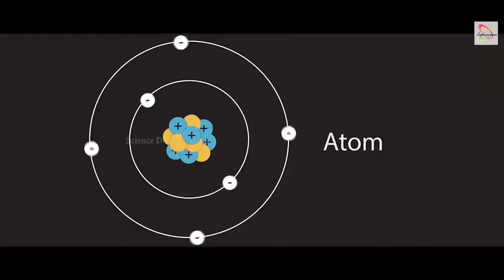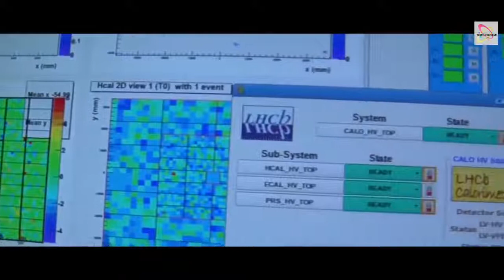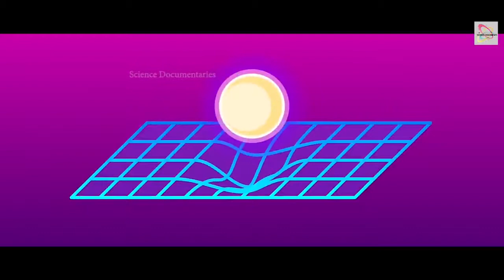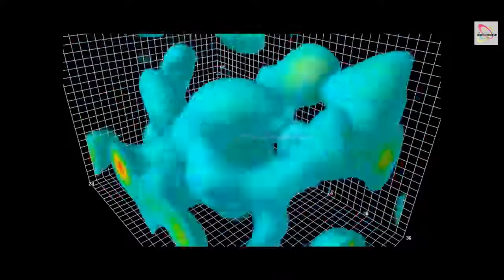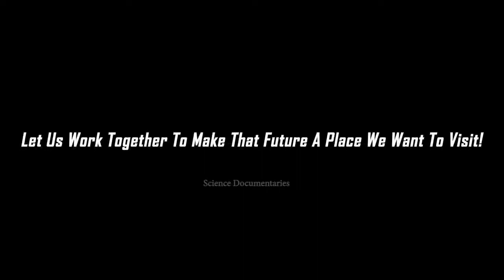time travel mysteryसमय यात्रा का रहस्यpart4#science#facts#time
time travel mysteryसमय यात्रा का रहस्यpart4
समय यात्रा संभव है?
About video :-
This theory says that time and space are linked together. Einstein also said our universe has a speed limit: nothing can travel faster than the speed of light (186,000 miles per second). What does this mean for time travel? Well, according to this theory, the faster you travel, the slower you experience time.Time travel to the past is theoretically possible in certain general relativity spacetime geometries that permit traveling faster than the speed of light, such as cosmic strings, traversable wormholes, and Alcubierre drives.In fact,
Time travel formula:-
according to Albert Einstein's famous equation, E = mc² , time travel is possible, at least in one direction
यह सिद्धांत कहता है कि समय और स्थान एक साथ जुड़े हुए हैं। आइंस्टीन ने यह भी कहा कि हमारे ब्रह्मांड की गति सीमा है: प्रकाश की गति (186,000 मील प्रति सेकंड) से तेज गति से कुछ भी यात्रा नहीं कर सकता है। समय यात्रा के लिए इसका क्या अर्थ है? ठीक है, इस सिद्धांत के अनुसार, आप जितनी तेजी से यात्रा करते हैं, उतना ही धीमा आप समय का अनुभव करते हैं। अतीत की समय यात्रा सैद्धांतिक रूप से कुछ सामान्य सापेक्षता स्पेसटाइम ज्यामिति में संभव है जो प्रकाश की गति से तेज यात्रा करने की अनुमति देती है, जैसे कि ब्रह्मांडीय तार, ट्रैवर्सेबल वर्महोल, और अलक्यूबियर ड्राइव।
वास्तव में, समय यात्रा सूत्र: - अल्बर्ट आइंस्टीन के प्रसिद्ध समीकरण, E = mc² के अनुसार, समय यात्रा संभव है, कम से कम एक दिशा में।